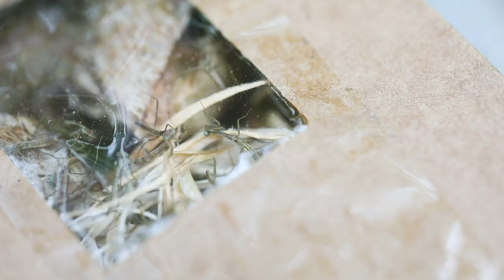RELEASING HUNDREDS OF PRAYING MANTIS